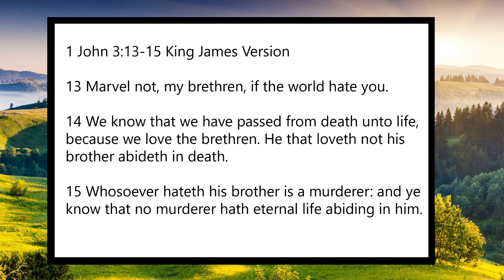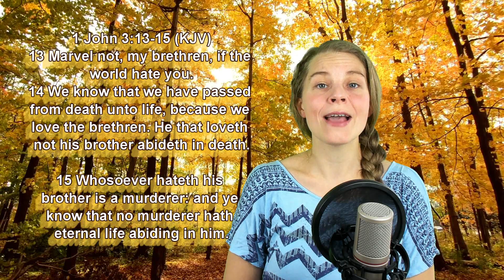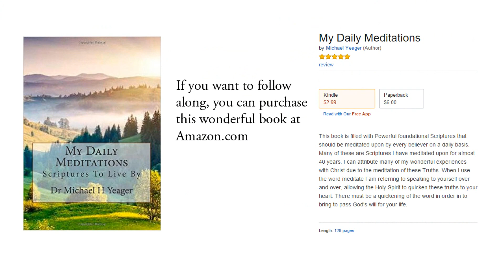1 John 3:13-15 KJV - Love - Scripture Songs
1 John 3:13-15 King James Version
13 Marvel not, my brethren, if the world hate you.

14 We know that we have passed from death unto life, because we love the brethren. He that loveth not his brother abideth in death.

15 Whosoever hateth his brother is a murderer: and ye know that no murderer hath eternal life abiding in him.